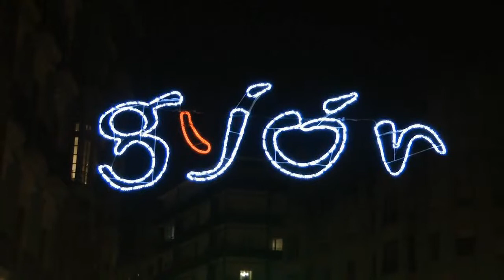Nº 958 ANTROXU CARNAVALES EN GIJON ASTURIAS ELCAMARONNIN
ANTROXU CARNAVALES EN GIJON ASTURIAS ELCAMARONNIN